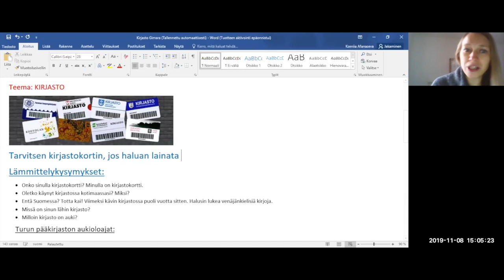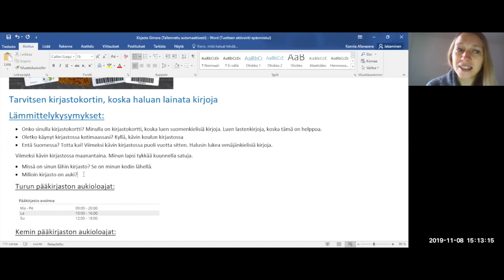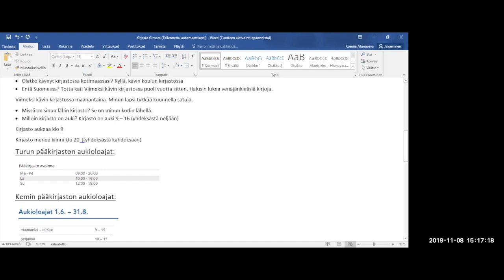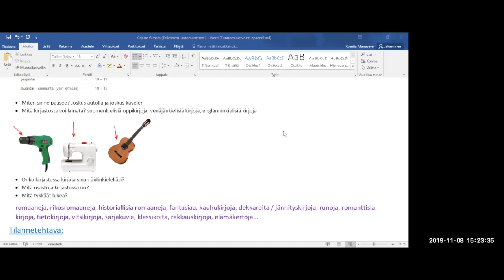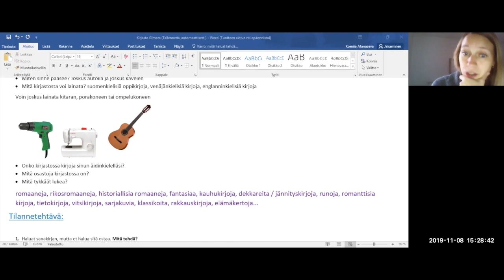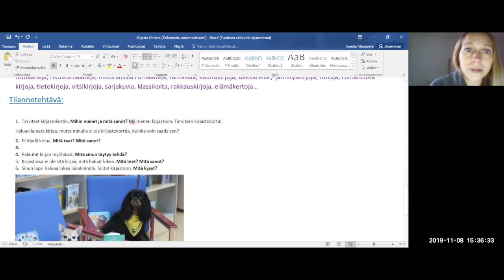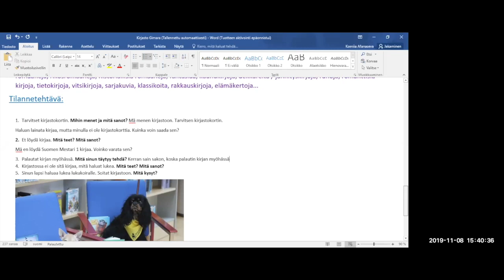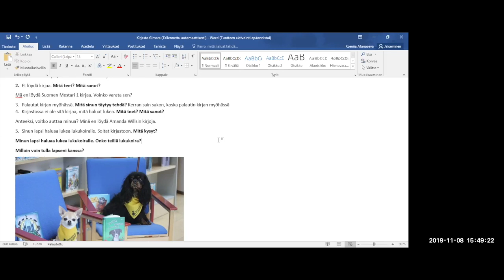Käytkö sä usein kirjastossa? (Beginner 2)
Teema Theme: Harrastukset ja vapaa-aika
Osateema Part theme: Puhutaan yki-testin teemoista
Taso Level: Intermediate (Beginner 2)